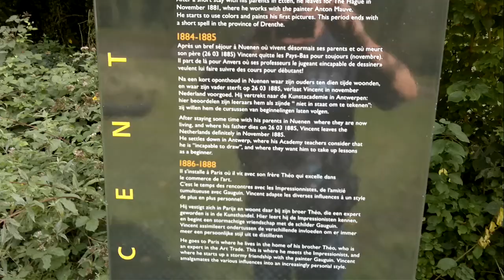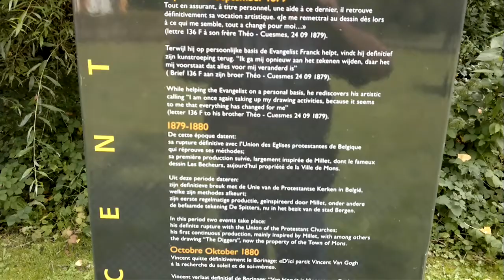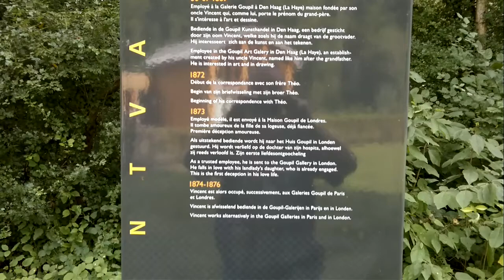Vincent Van Gogh. La maison cuesmoise où il vécut, d'août 1879 à octobre 1880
Vincent Van Gogh est né en 1853 à Groot-Zundert (Pays-Bas). Mais l'artiste, lui, est né en août 1880, à... Cuesmes. La maison cuesmoise où il vécut, d'août 1879 à octobre 1880, a été sauvée de la ruine dans les années 1970 et est à présent accessible au public. Elle peut être considérée comme l'une des "balises" incontournables du parcours Van Gogh en Europe. C'est la maison où il est devenu peintre!